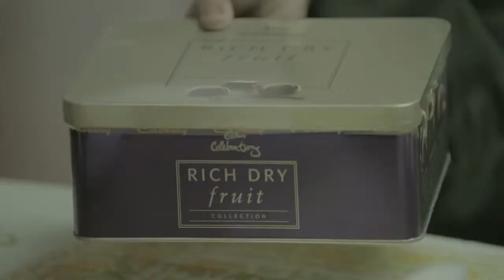Cadbury Celebrations Diwali TVC